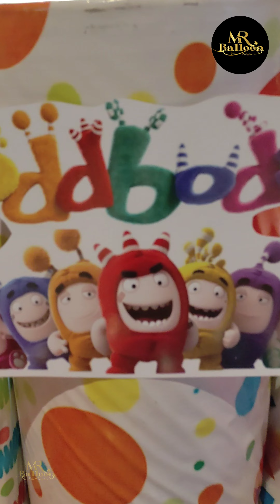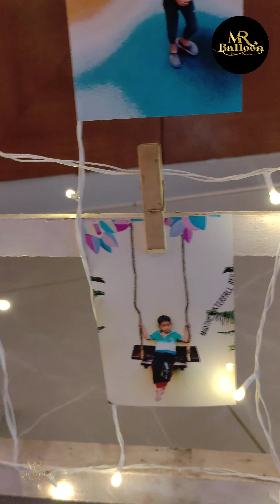Oddbods theme birthday party decoration | 5th Birthday party | home Birthday party decoration ideas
Trinay Aadidev's 5th oddbodstheme birthday party 🎉

Celebrate your kids birthday party with @Mr.Balloon